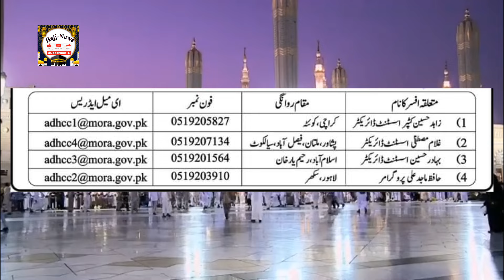Hajj 2024 news update.| Hajj Biometric Process 2024 | Sponsorship Hujjaj's New Instructions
Hajj 2024 news update.| Hajj Biometric Process 2024 | Sponsorship Hujjajj New Instructions

in this s video I will explain about the Hajj 2024 News Update | Hajj price Decreased  | Saudi Visa Biometric Process | Hajj Documents  Hajj 2024 News Update | Saudi Visa Biometric Process | Saudi Visa Bio App Fingerprint Hajj 2024 News Update | Govt will  Extend Biometric Process
Problem

Hajj 2024 News Update | Saudi Visa Biometric Process | Saudi Visa Bio App Fingerprint
Problem

Hajj 2024 News Update | Hajj price Decreased  | Saudi Visa Biometric Process | Hajj Documents

2024 hajj
hajj update
hajj pakistan
hajj saman list
hajj restricted itoms
hajj hotels
hajj application 2024
latest hajj news
hajj news urdu today
haj 2024
hajj 2024 pakistan news today
hajj makkah
hajj madina
hajj news
hajj maktab
hajj flights
hajj packing
hajj ki tayari
Hajj 2024
hajj 2024
hajj 2024 news update
today
pakistan
hajj 2024 pakistan
BREAKING NEWS
درخواست
حج 2024
Hajj 2024 New Update Today
Hajj 2024
Hajj policy 2024 Approved
Hajj 2024
hajj 2024 inscription

hajj 2024
hajj 2024 live
hajj 2024 inscription
hajj price in saudi arabia
hajj prices 2024
Good News
Hajj 2024 News Update Today Pakistan
20 Days Hajj Price
Hajj Sasta ho Gya
live tv
hajj 2023
hajj 2023 news update today
hajj 2024
makkah live
saudi arabia
2024 Hajj Online Application
Government Hajj Scheme Package Price
Hajj 2024 Government
Hajj 2024 Installment Packages
Hajj 2024 New Update Today pakistan
Good News Hajj 2024
Hajj Application
Hajj Price
Hajj Price Installments
Sad News Hajj 2024
Hajj Policy 2024
Hajj Package
Sarkari Hajj 2024 Rate
Scheme Application Date
breaking news
pakistan news
world news
hajj application fee
hajj 2024 price announced
Pakistan hajj price
حج 2024
hajj 2023, hajj update
hajj 2024 money
hajj 2024 new price
20 days hajj package price
40 days hajj pkj
2024 hajj price
hajj price
hajj
hajj 2024
hajj new update today india
hajj live
Good News Umrah 2024
hajj live
makkah live today
Hajj 2024
Discount Umrah Package 📦